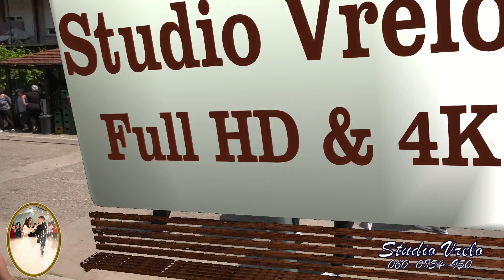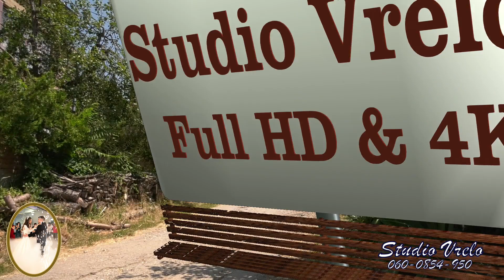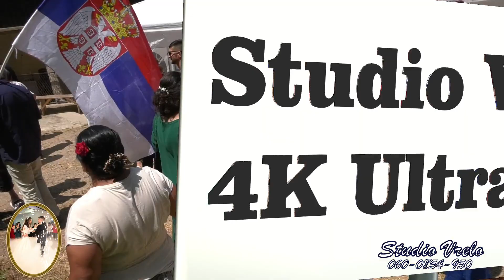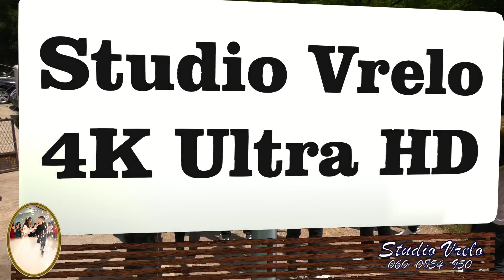Dragan i Kristina-Svadba i Venčanje 19.07.2023. god. Pirot-1 (Studio Vrelo-4K Ultra HD)